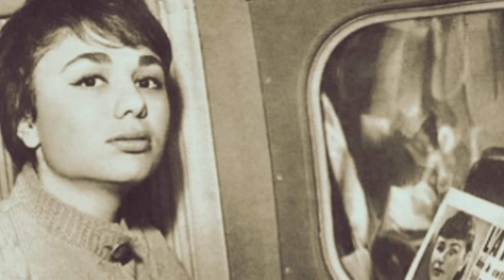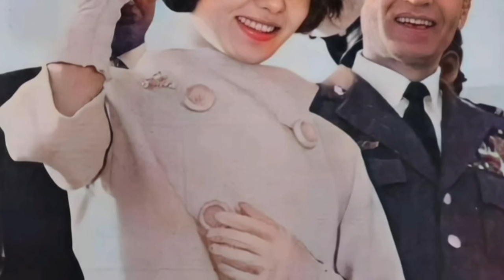😨اولین دیدار با مادر شوهری که زن رضاشاه کبیر بود 😱| نامزدی فرح و شاه | مشکلات فرح و مادر شاه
شاه از من خواست برای اولین بار با خانواده اش ملاقات کنم.  این موضوع گرچه بیان نشد ولی در واقع شاه میخواست نظر مادرش را درباره من بداند. مادرش زنی تندخو و رک  بود و مشکلات زیادی با ملکه پیشین ایران ملکه ثریا داشت.
شاه دوست نداشت این مشکلات با من هم تکرار شود و دوست داشت قبل ازدواج نظر خانواده اش را جلب کنم‌. استرس زیادی داشتم. روبروی مادر شاه نشستم و به سوالاتش با حوصله جواب دادم.  ...‌

 لینک برخی پلی لیست های پر طرفدار کانال ما

پلی لیست تاریخ هنر و سینما

پلی لیست تاریخ پهلوی

پلی لیست تاریخ سیاسی و جمهوری اسلامی

اینم لینک سه تا ویدئو خیلی عالی کانال که حتما بهتون پیشنهاد میکنم ببینید.

ویدئو غم انگیز تبعید شاه و فرح

ویدئو جالبی از زندگی همسر استاد گلپا

ویدئو داستان خیلی عجیب دیدار قمرالملوک وزیری و رضا شاه

در کانال تاریخ نامه میتونید بدیع ترین و جدیدترین ناگفته های تاریخ ایران و جهان و عکس های دیده نشده از وقایع تاریخی، بناها، تاریخ مشاهیر، بازیگران سینما و خوانندگان، پادشاهان، دوره های مختلف تاریخ ایران از دوره قاجار و پهلوی و حتی جمهوری اسلامی و وقایع انقلاب ایران تا دوره های پیش از تاریخ و تاریخ باستان از ابتدا تا کنون را دنبال می کنید. ما در این کانال تلاش داریم تا جای ممکن از منابع مستند تاریخی و تطبیق مدارک و پادکست‌ها و منابع تاریخی استفاده کنیم و اون رو با بهترین کیفیت ممکن به علاقمندان تاریخ ایران و جهان تقدیم کنیم. با سابسکرایب کردن کانال و روشن کردن دکمه زنگوله کنار اون اولین نفری باشید که از ویدئو های ما آگاه میشید. حتما کانال ما رو با ارسال ویدئو ها به دوستانتون به علاقمندان این حوزه معرفی کنید و با لایک و کامنت هاتون از کانال خودتون حمایت کنید. ❤️ ❤️

 تاریخ نامه
تاریخ ایران
Tarikhname
 مشاهیر موسیقی ایران
 گوگوش
مهوش
 دلکش
محمد رضا شاه پهلوی
 profile channel
تونل زمان
تاریخ معاصر ایران
محمد رضا شاه

 Artist: Divkid